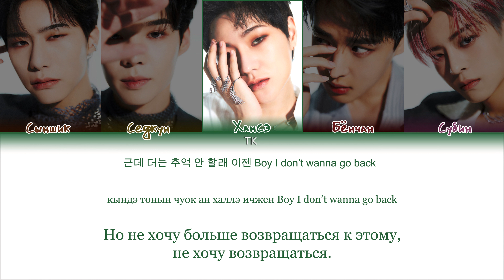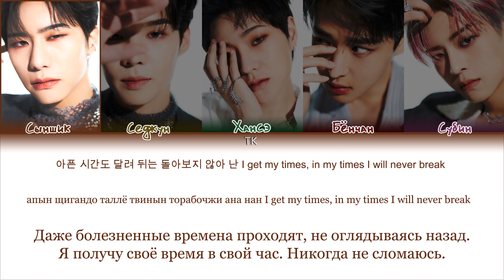VICTON – Time Chaser [ПЕРЕВОД НА РУССКИЙ/КИРИЛЛИЗАЦИЯ Color Coded Lyrics]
• Артист: VICTON
• Песня: Time Chaser
• Альбом: Choice
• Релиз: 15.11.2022